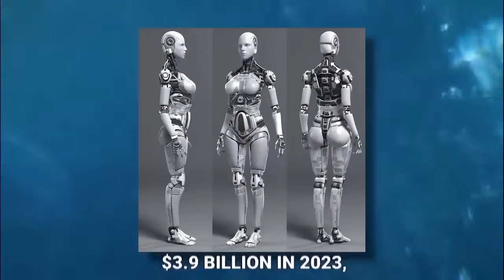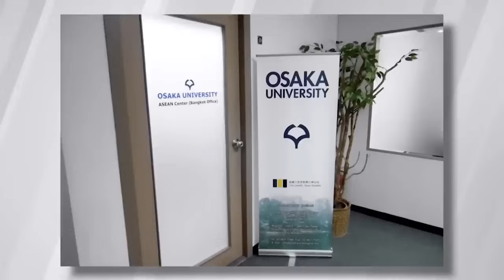Top Female Humanoid Robtos That Will SHOCK You!